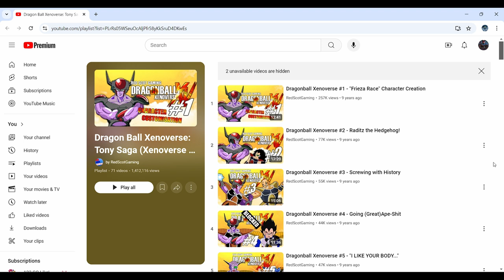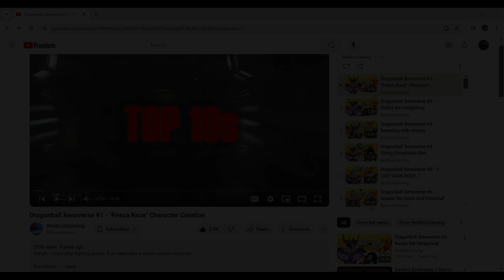SoundwaveFan reacts to The Tony Saga Episode 1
Edited by Cunior: @Cunior
yall might notice a slight cut early in the vid, and thats cause copyrighted music played in the video, to avoid copyright i had Cunior edit it out, i hope yall understand and i hope you enjoy the video